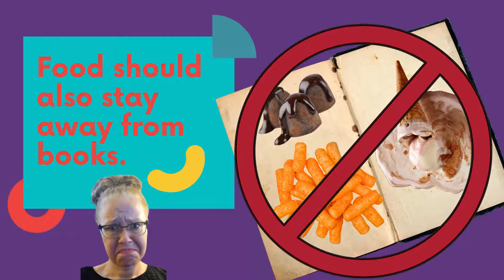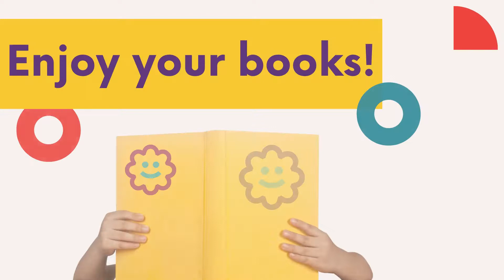Book Care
How to take care of library books.